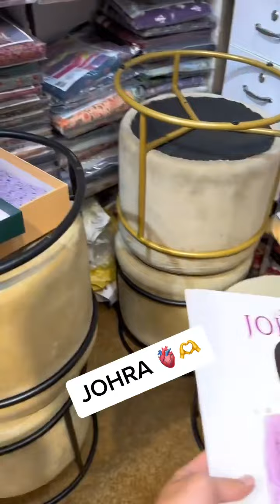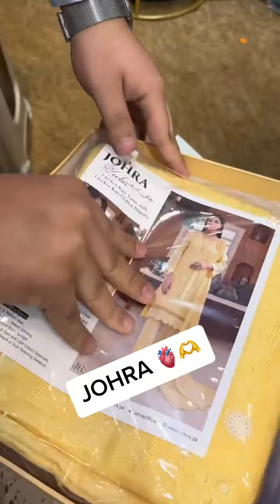Johra New Volume available at Dawood Designers